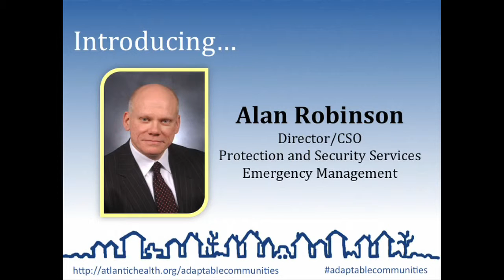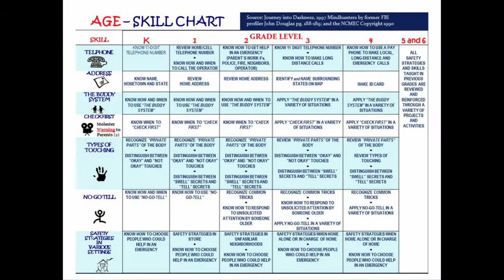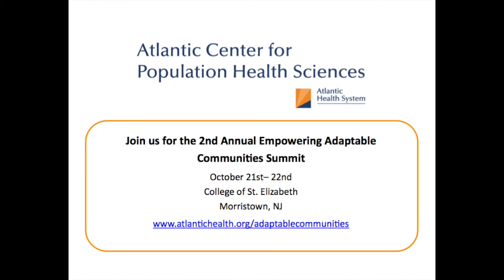Empowering Adaptable Communities Summit 2014: Alan Robinson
Alan Robinson, Director, Protection and Security Services/Emergency Management at Atlantic Health System shares information on how to keep our children safe at the Atlantic Center for Population Health Sciences 2014 Empowering Adaptable Communities Summit held in Morristown, NJ on November 4-5th, 2014.